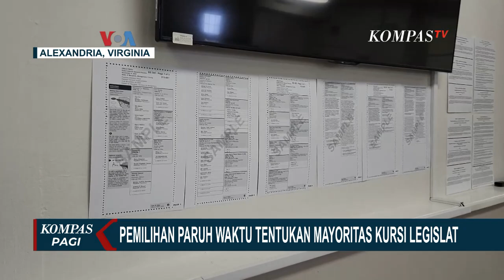Pemilihan Paruh Waktu di AS Tentukan Mayoritas Kursi Legislatif!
ALEXANDRIA, KOMPAS.TV - Ketatnya kontestasi politik dalam pemilihan paruh waktu di AS akan menentukan keseimbangan kuasa di Washington DC.

Partai Demokrat, yang saat ini menguasai pemerintah AS, berjuang mempertahankan dominasinya.

Sementara partai republik mencoba merebut kursi legislatif di Capitol Hill.

Jurnalis VOA, Virginia Gunawan, melaporkan dari Washington DC.

Baca Juga Saksi Aryanto Sebut Semua Anak Buah Turuti Perintah Sambo, Belum Pernah Ada yang Melawan! di

Aktifkan juga lonceng supaya kamu dapat notifikasi video terbaru dari Kompas TV.